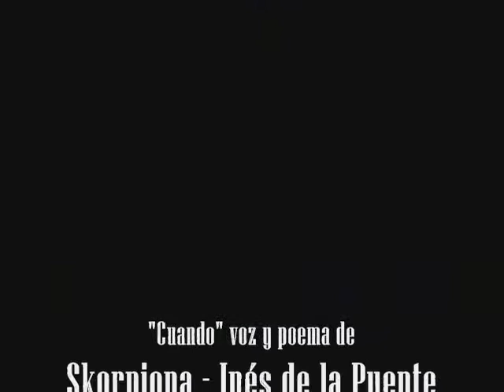Skorpiona-Inés de la Puente-Voz y poema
Poema "Cuando" de la poeta peruana Inés de la Puente conocida como Skorpiona en su propia voz. Imperdible.